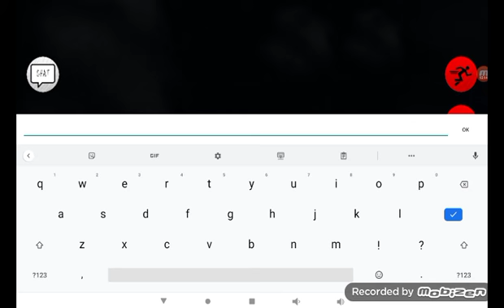slendytubbies 2d gameplay (not my first time playing) (Christmas special)!